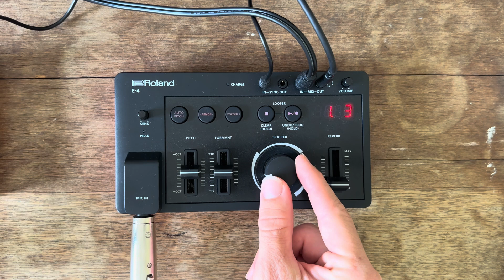AIRA Compact E4 Tutorial: How to get the most out of the scatter control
Learn more about how we are re-shaping how schools engage with teaching & learning electronic music